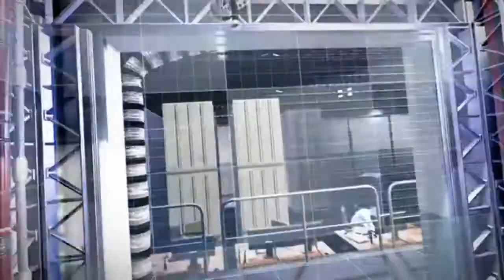Oculus Is Getting Some Major Exclusives: Today's VR News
The news tonight: First, I tell you all about how Oculus and Facebook are working to get more exclusive virtual reality titles through deals with Ubisoft as well as what those games could be. Next, I tell you about what Facebook wants to see in a Rift 2. If that wasn't enough, I tell you all about how Valve is attempting to create a passthrough architecture for SteamVR. Finally, I tell you all about an MMO called Zenith we can expect later.

0:31 Facebook signs deal:

5:19 Espire 1 Comparison to Splinter Cell:

7:38 Facebook's End of Generation 1 of VR Systems:

13:01 SteamVR Passthrough:

14:53 Zenith Footage and News: